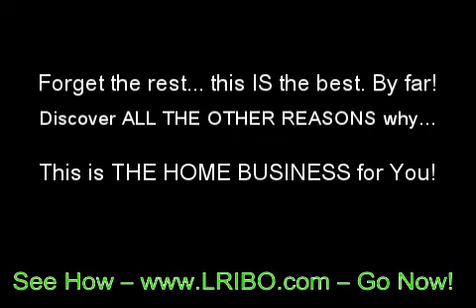How to Make Money Quick (video)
CHECK THIS!
If you're like the vast majority today who would love to work for themselves, you've been searching for a doable internet business opportunity. That's what we're all about, and what we want to show you today.

You are about to see the true revolution in the home-based
business industry! All you have to do is CLICK THE LINK ABOVE!

It will only take a minute! See the "secret" home business that's changing the face of work-at-home! There's no question about it. How can we be positive that this is so
terrific? Because we've jumped into the pool more than once and have years of real world business expertise.

Experience first hand what we believe to be the #1 home based business opportunity available right now.

SO HOMES, DO YOURSELF A GINORMOUS FAVOR and CLICK THE DOGGONE LINK!